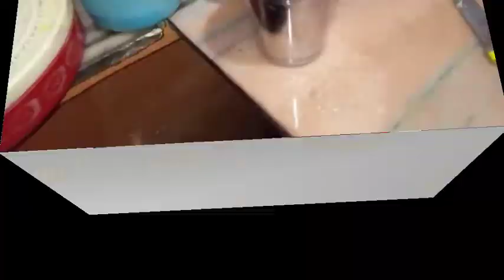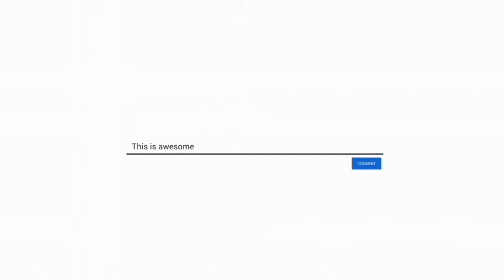जो लाइफ में दिखता ह वो कभी होता नहीं और जो होता ह वो कभी दिखता नहीं | WeightLossDay 3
जो लाइफ में दिखता ह वो कभी होता नहीं और जो होता ह वो कभी दिखता नहीं | WeightLossDay 3@AmitManisha9
Hello Friends Radhe Radhe
Here is Manisha Sharma .I'm a Housewife .
And I am Starting New Daily Blogging channel With Related  Lifestyles, Cooking ,Shopping Haul , Cleaning  And Much More Enjoyable  Moments  What I capture.
THIS CHANNELS IS CREATED ONLY ENTERTAINMENT PURPOSES.